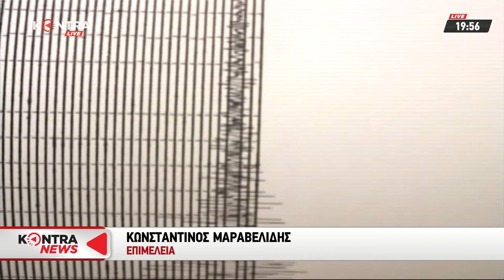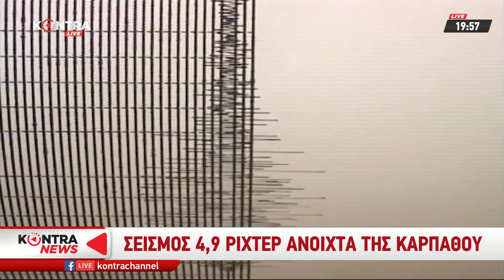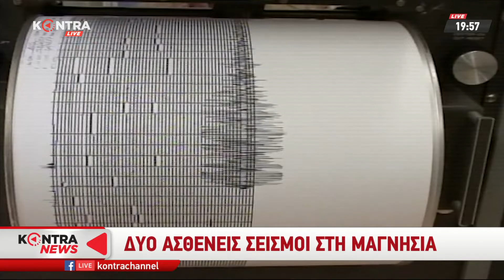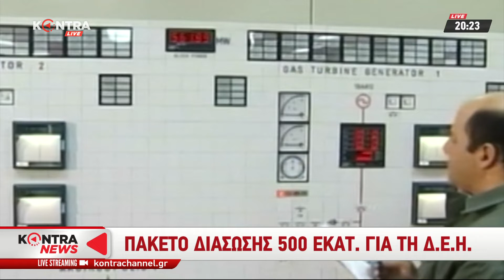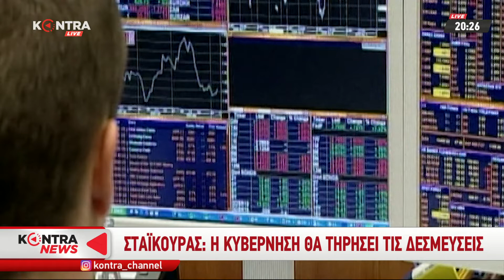"Kontra News" με τον Γιώργο Μελιγγώνη 28 Αυγ.2019 | Kontra Channel Hellas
Στις πολιτικές συζητήσεις της ημέρας
 - ο Κωνσταντίνος Μπογδάνος (Βουλευτής Ν.Δ.)
 - ο Παύλος Χρηστίδης (Εκπρόσωπος Τύπου ΚΙΝ.ΑΛ.)